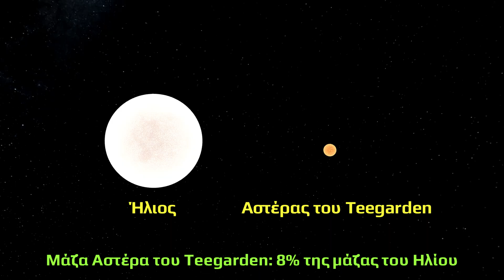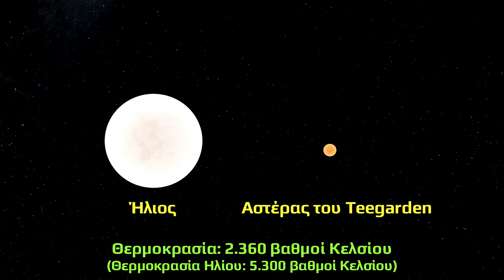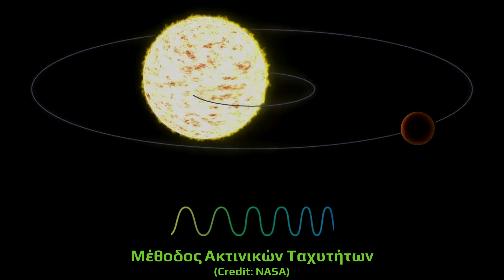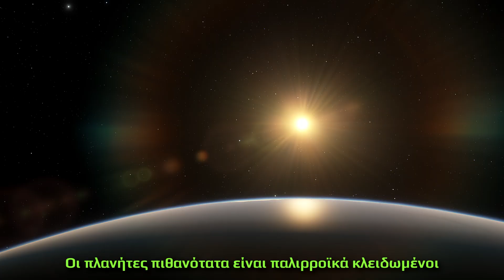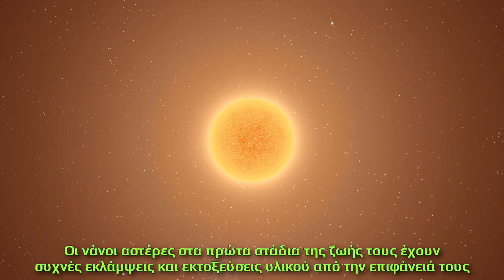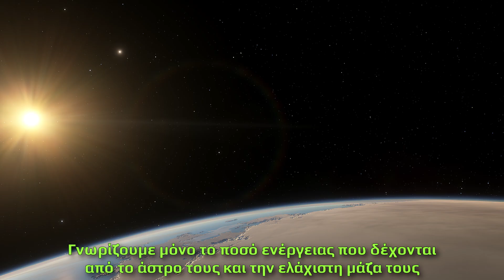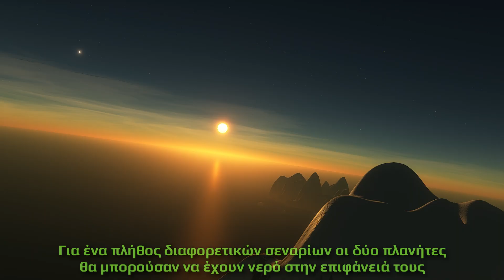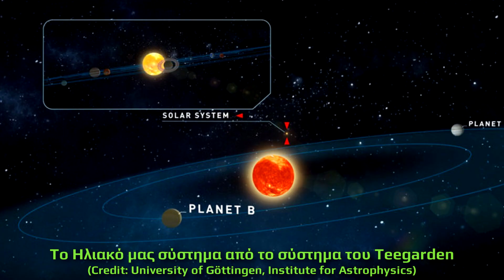Ανακαλύφθηκαν πλανήτες στην κατοικήσιμη ζώνη του Teegarden | Διαστημικά Νέα (#3)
Ταξιδεύουμε στο σύστημα του αστέρα του Teegarden που φαίνεται να φιλοξενεί τουλάχιστον δύο πλανήτες στην κατοικήσιμη ζώνη του.  Οι πλανήτες Teegarden b και Teegarden c είναι πιθανό να έχουν νερό σε υγρή μορφή στην επιφάνειά τους.

Περιμένω τις εντυπώσεις σας στα σχόλια!

Δείτε επίσης:
1. Η δημοσίευση για την ανακάλυψη του αστέρα του Teegarden το 2003

5. Τα χαρακτηριστικά των δύο εξωπλανητών σύμφωνα με το Πανεπιστήμιο του Arecibo

6. Η ανακάλυψη του μικρότερου εξωπλανήτη που έχει ανακαλύψει το TESS μέχρι σήμερα (L 98-59 b)

Παρουσίαση-Επιμέλεια: Παύλος Καστανάς
Software: Space Engine, Universe Sandbox 2
Πηγές εικόνων: NASA, ESA, ESO, Pixabay (Creative Commons 3.0 License)
Μουσική:
-The Whole Other - Incoming Transition under a Creative Commons 3.0 License
-Chris Zabriskie - Cylinder Three under a Creative Commons 3.0 License
-Chris Zabriskie - Cylinder Eight under a Creative Commons 3.0 License